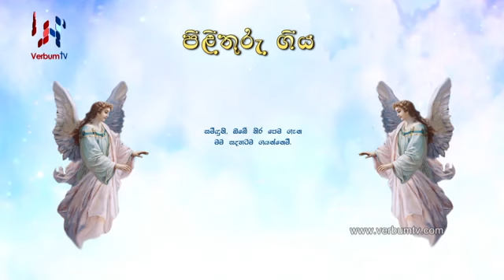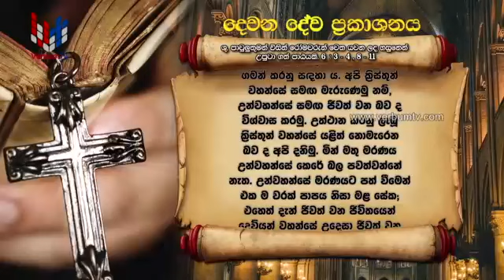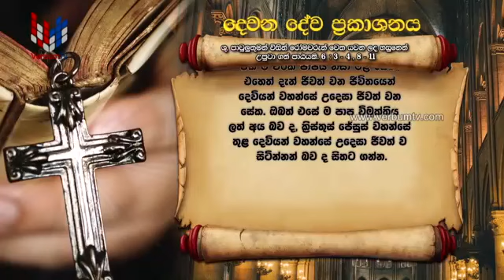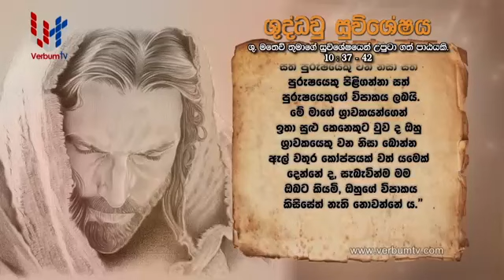SRI WACHANAYANO SINHALA - EP 1793 - 28 06 2020